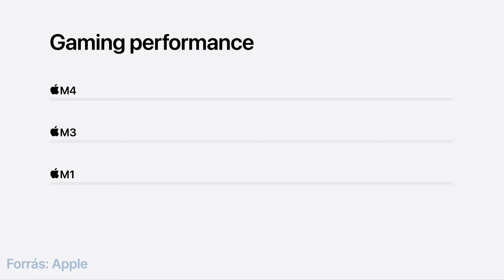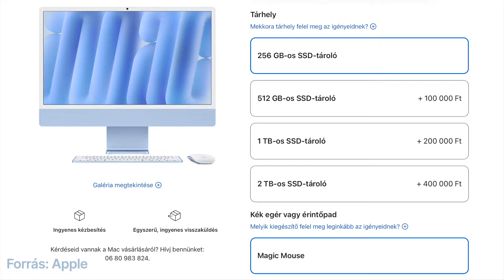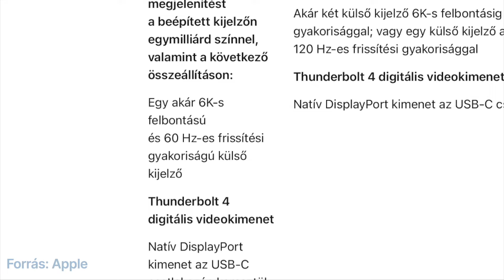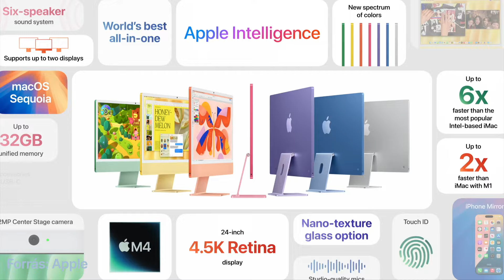iMac M4 - A legnagyobb iMac frissítés az M1 óta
Október 28-án az Apple bejelentette az M4 chippel szerelt iMac-et.
Ezúttal sokminden más is változott. Részletek a videóban.